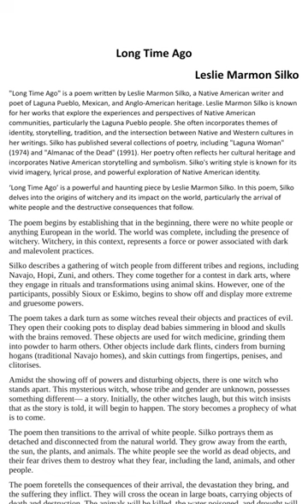Long Time Ago by Leslie Marmon Silko